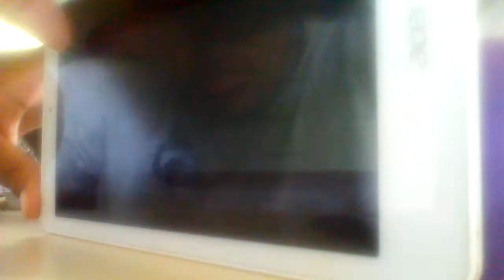The Garfield Show Theme Song Reversed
This is a video of The Garfield Show Theme Song in reverse. I hope you enjoy it. :-)